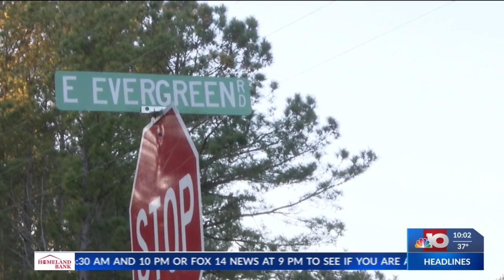Daughter of missing Bernice woman Theresa Jones speaks